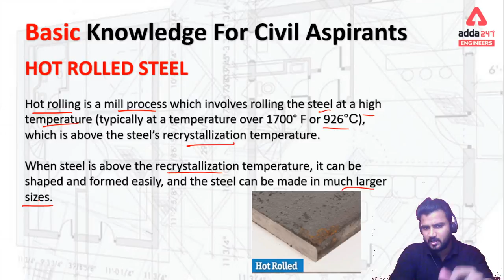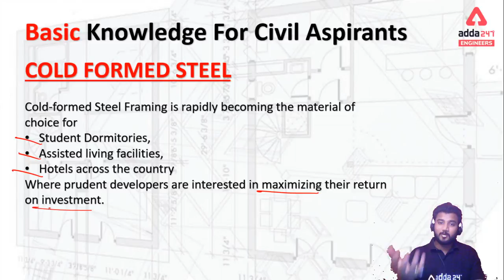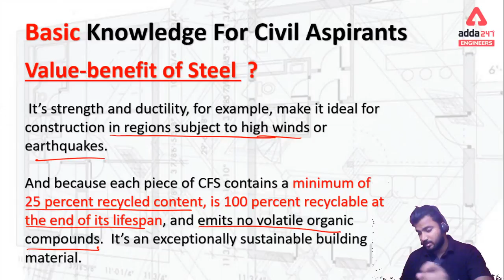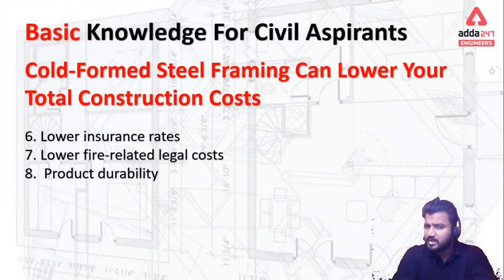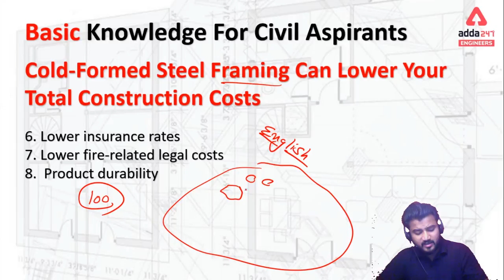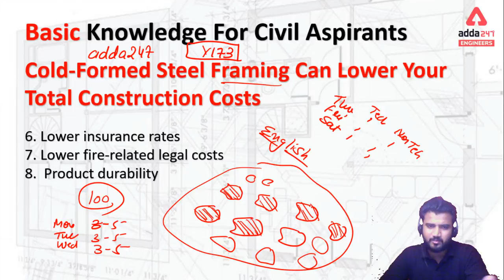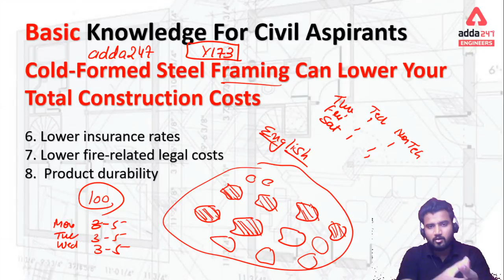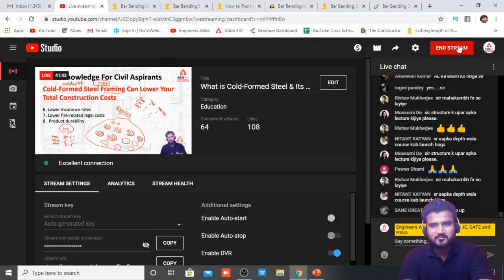What is Cold-Formed Steel & Its Uses ? | Civil Engineering | GATE 2021, IES, AE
Get PDF:-

Preparing for Engineering Exams, Get a Free Counselling - Give a Missed call on 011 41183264

SSC Adda247 Live Class Schedule with Playlist Links:

==Live Class Schedule with Playlist links::

DMRC JE | SSC JE | CIL MT
►9:00 AM - SSC JE Reasoning
►11:00 AM - DMRC JE | CIT MT Maths
►12:00 PM - DMRC JE English
►01:00 PM - SSC JE | CIL | General Science

BARC | VIZAG STEEL | ISRO 2019 Exam
►2:30 PM - BARC | VIZAG STEEL | ISRO Electronics & Communication

JE Special
►7:00 PM - JE Civil Engineering
►8:00 PM - IS 456 Civil Engineering

SSC JE | VIZAG MT
►8:30 PM - ELECTRICALS
►8:30 PM - Mechanical